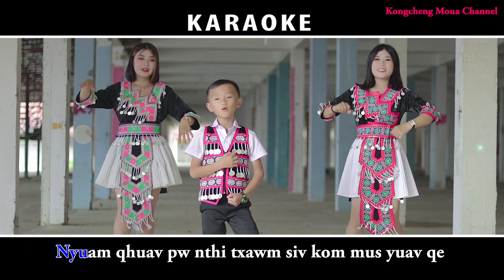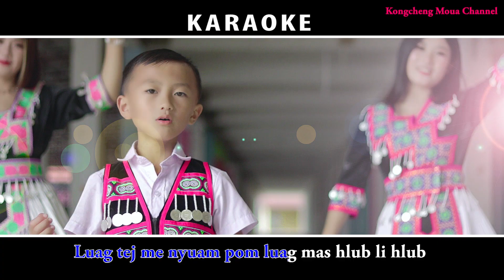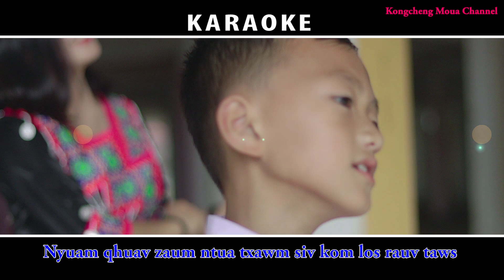Sisnab muas Karaoke: Txib li txib. 26/11/2021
Zoo siab sawv daws los koom.